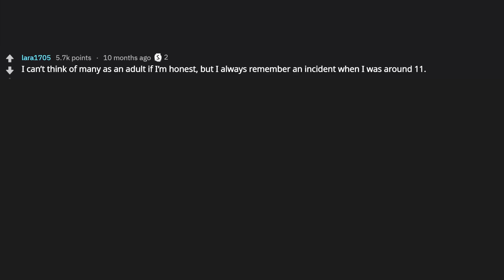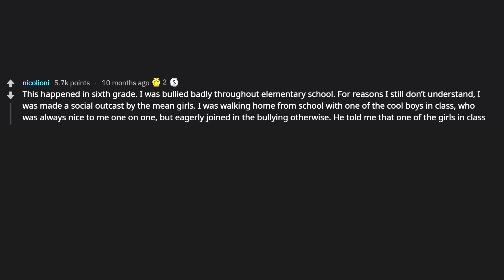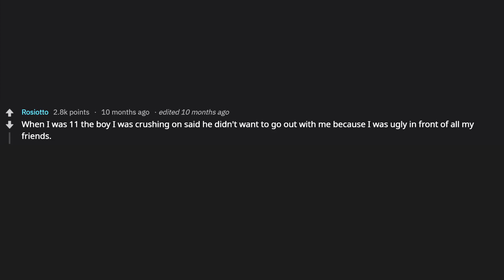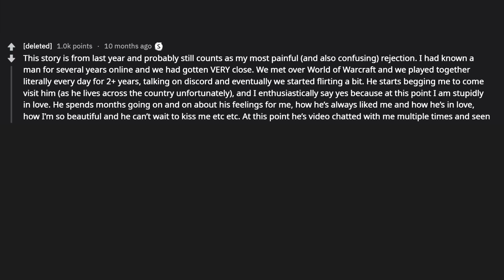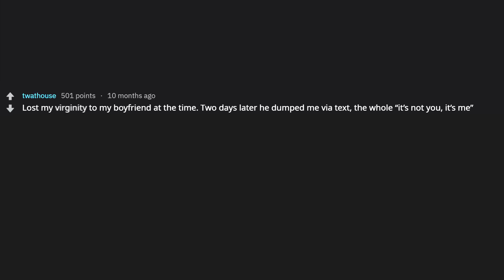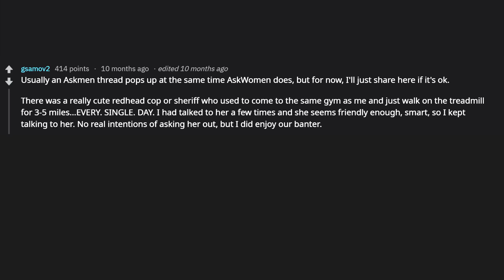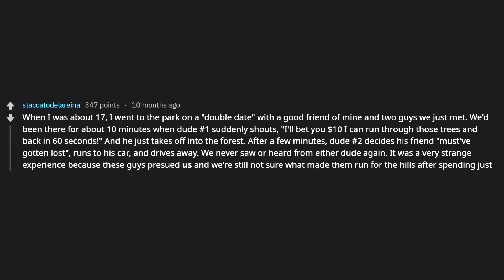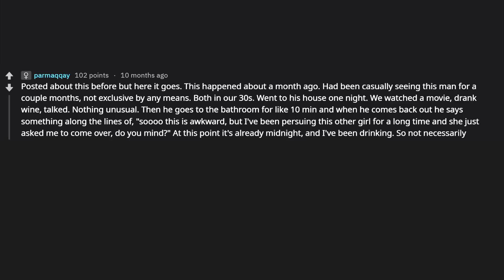Girls/Guys Share What the Worst Ways They Have Been Rejected! (r/AskReddit)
► I am Tales From Reddit. I make Ask Reddit videos to cover the best posts on Reddit for you. I make high quality content that reads the posts for you.